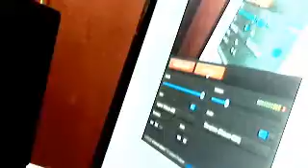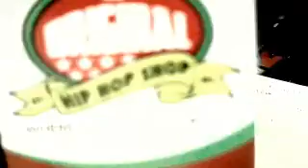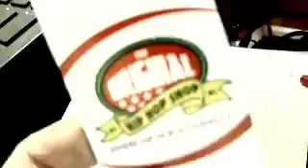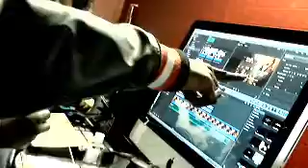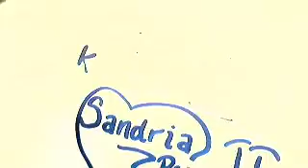HITMAN TV Live from The Original World Famous Hip Hop Shop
FLASHING BACK WITH EXCLUSIVE PROOF &amp; IRONFIST FOOTAGE 1STBORN - Captured Live on Ustream